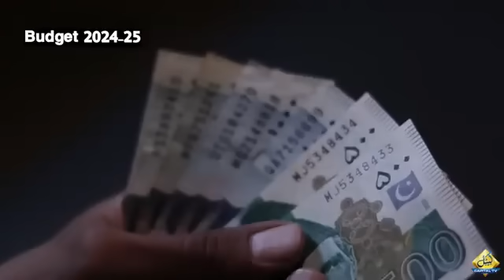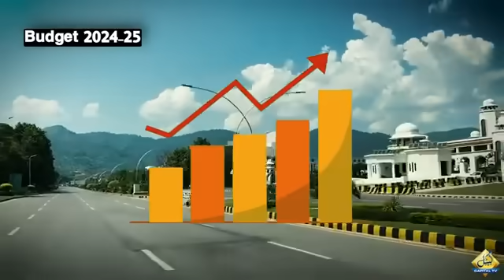How Much Tax Imposed On 1 Lac Salary? | Budget 2024-25 | Capital Tv